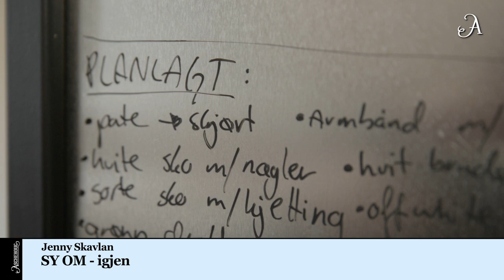Jenny Skavlan - SY OM - igjen!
Jenny Skavlan har i mange år gjort seg bemerket for sin klesstil. Flere ganger er hun blitt kåret til landets best kledde. Det har kostet både tid og penger. Nå gir hun gode råd til hvordan vi kan gi de klærne vi allerede har et så langt liv som mulig og utnytte garderoben på en bedre måte.

Du trenger ikke kjøpe alt nytt hver sesong fordi motebladene og bloggene forteller deg at "dette MÅ du ha". Et eller to nye plagg, et friskt blikk på det du har i klesskapet, og et par runder med symaskinen, så har du det du trenger for å ta fatt på en ny sesong og føle deg vel.

Det er mange måter å gi klærne nytt liv på: Du kan gi dem videre og bytte til deg andre plagg, og du kan sette sammen garderoben på nye måter eller gi klærne en liten make over. Å sy om og skape nye plagg er avslappende, kreativt stimulerende og gir stor mestringsfølelse. Og så får man klær ingen andre har.

Husk å sjekke loftet til foreldre og besteforeldre, der kan det ligge klesskatter med masse sjel og mange gode historier, og historier er til for å deles på tvers av generasjoner.